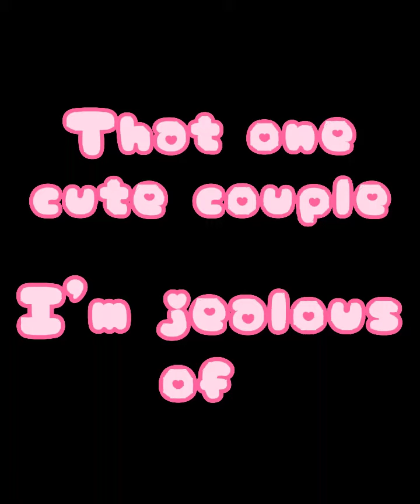Aoi x Inosuke 💙